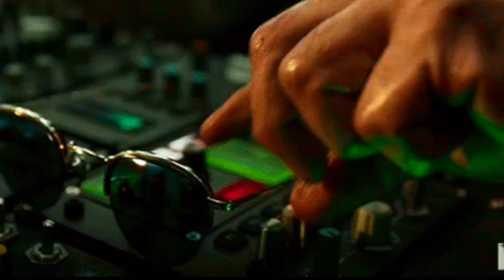Pathaan 2 , Bhool bhulaiya 3 , Pushpa 2 Teaser, Mr India 2 , No Entry Movies Updates | By Abhijeet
pushpa 2 Movie Updates,pushpa 2 Movie Teaser,Pushpa 2 Movie Teaser Updates,Pathaan 2 Movie Updates,pathaan 2 Movie Updates,pathaan 2 Movie Updates.,Pathaan 2 Movie,Bhool Bhulaiya 3 Movie Updates,Bhool Bhulaiya 3 Movie Announcement